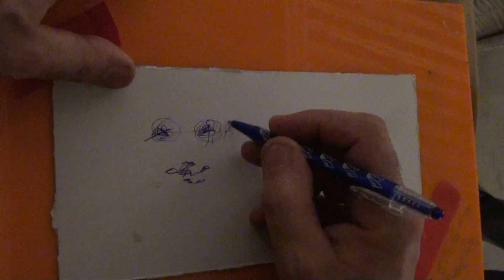Vernissage Bagful - Personale di Celio Bordin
Nelle sale dello Spazio Concept di Via Forcella a Milano, si apre la personale di Celio Bordin (1962), artista poliedrico che, con il suo "magnetismo", affascina e trascina il suo pubblico.